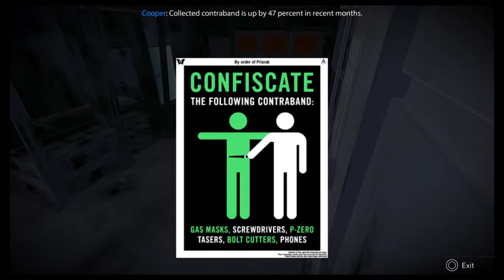#1 République - Episode 1: Exordium - Cells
Republique is an episodic stealth game co-developed by Camouflaj and Logan Games. The game’s setting is on an unknown authoritarian state led by one called Overseer named Treglazov, who in turn made a book which will initiate his utopia. Included in this state are pre-cals whom are subject of experiments and have lived and raised in a facility named “Metamorphosis.” One of such pre-cals is a teenager by the name of Hope which is the central character of the story. You, the character (or AI in a camera), is tasked to help Hope escape from the facility and obtain her freedom.

The game has been praised for its unique storytelling, mysterious settings and the mood of its environment. However, criticisms have been made on its generic and repetitive gameplay, long time releases between its episodes, outdated graphics and an unsatisfying ending. In my opinion, I agree that the mechanic and difficulty of its stealth gameplay is pretty generic and easy, the graphics are not that great together with its recycled enemy models. However, the various characters of the game is what lift this game up due to their unique personalities, clash of idealism and top notched voice-acting. A game you could enjoy if you like stealth and story driven games. Enjoy the walkthrough!